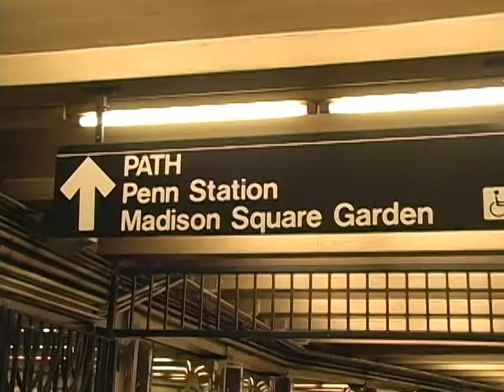Emily T and Felicia L Documentary part 2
Student documentary